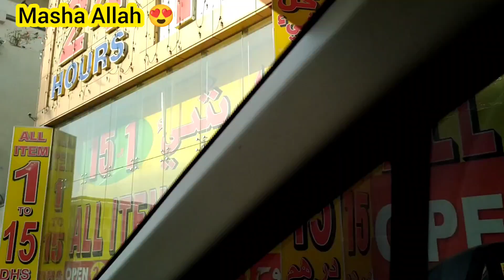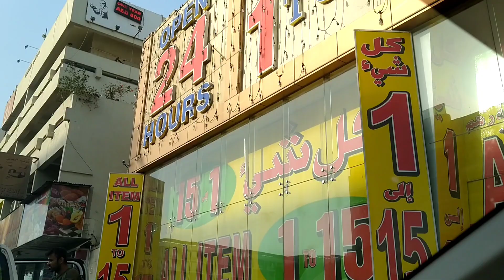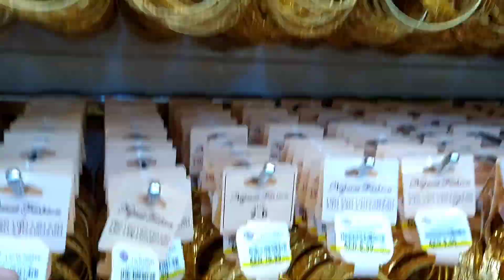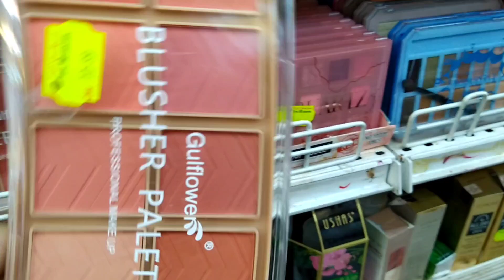1 to 10 darham cheap shopping in Dubai 😱 last iftar routine 🤩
1 to 10 darham cheap shopping in Dubai 😱 last iftar routine 🤩

Dubai m sasti shopping
cheap shopping in Dubai market
1 to 15 AED shopping in UAE
1 to 10 darham market
Gift center in Dubai
Gift center in Sharjah
Ramadan shopping vlog